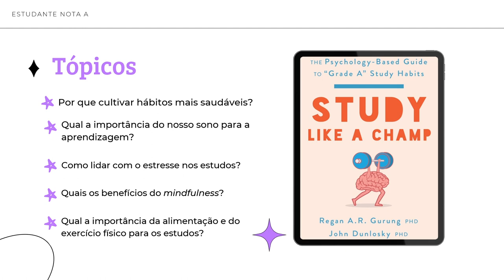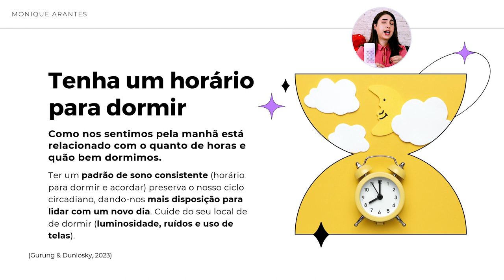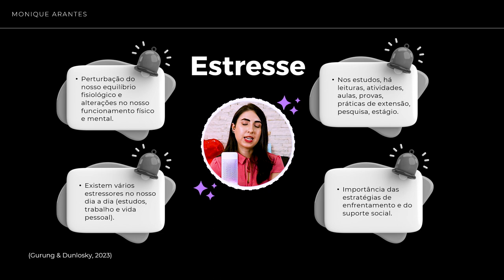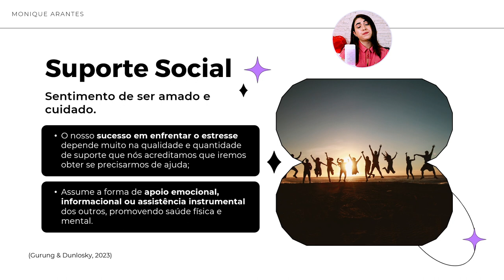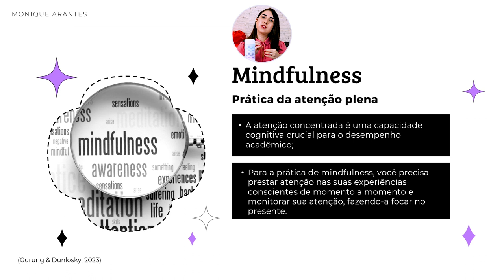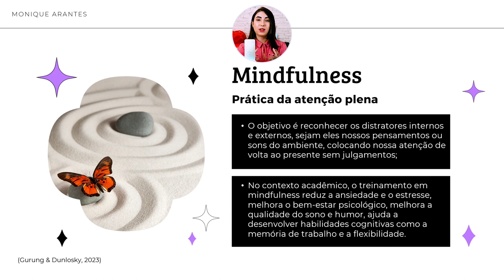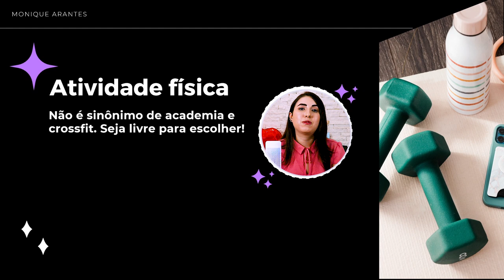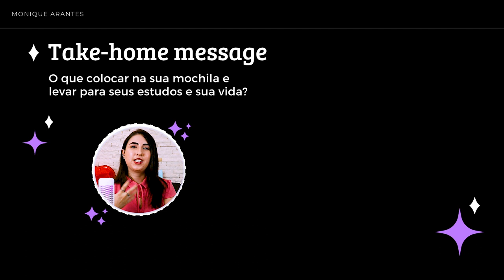🧠 QUER TER SUCESSO NOS ESTUDOS? CUIDE DA SUA SAÚDE! | GUIA DA PSICOLOGIA #5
🧠 O QUE A CIÊNCIA PSICOLÓGIA TEM A DIZER SOBRE A RELAÇÃO ENTRE SAÚDE E ESTUDOS?

Este é o quinto e último vídeo de uma nova série aqui no canal: "Como ser um estudante nota A!".

Aprenda mais sobre os seguintes tópicos:
00:00 Introdução
01:00 Por que cultivar hábitos mais saudáveis?
02:02 Qual a importância do nosso sono para a aprendizagem?
04:52 Como lidar com o estresse nos estudos?
07:15 Estratégias de enfrentamento para lidar com o estresse
10:50 Suporte social como recurso para ajudar a gerenciar o estresse
14:38 Quais os benefícios do mindfulness para os estudos?
20:09 Qual a importância da alimentação e do exercício físico para os estudos?
24:52 Encerramento da série
28:20 Conclusão

Essas questões são propostas e refletidas a partir de um livro recomendado pela American Psychological Association (APA).